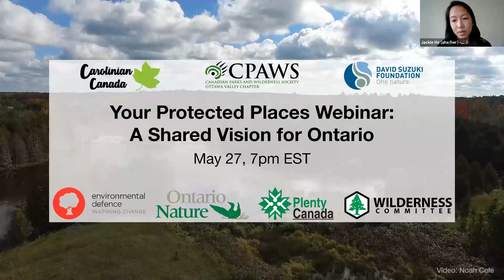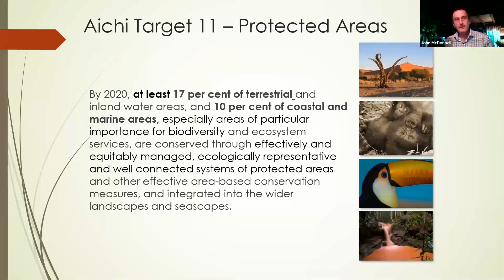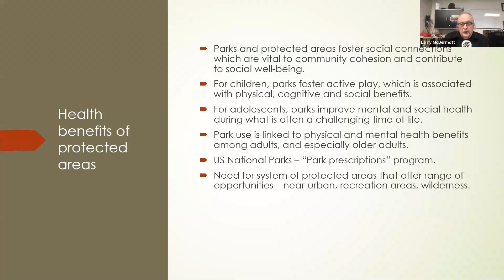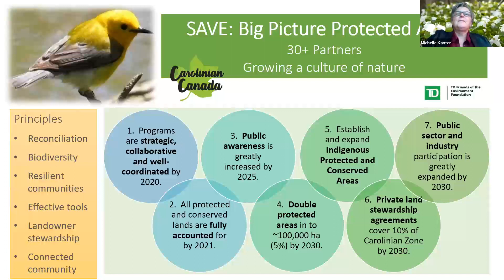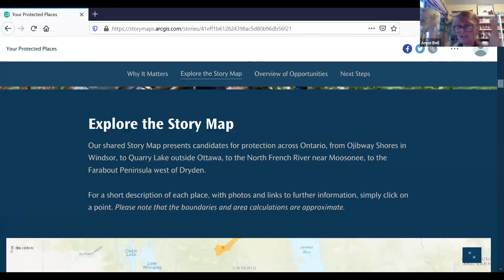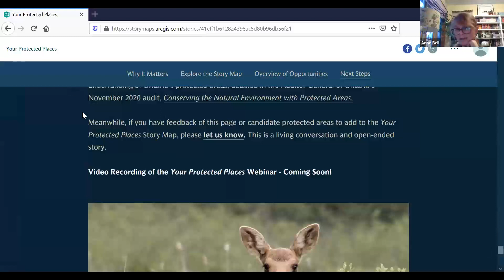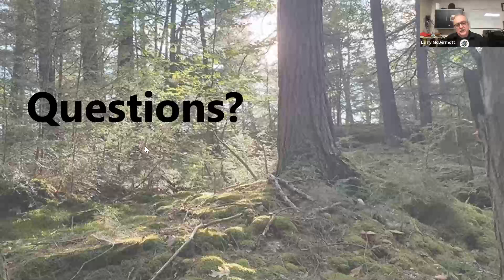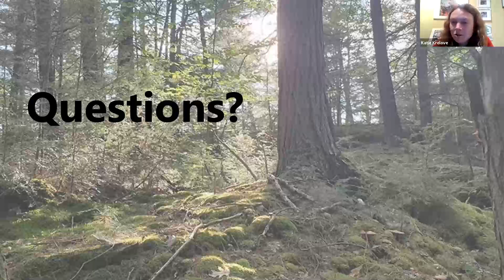Your Protected Places Webinar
Carolinian Canada, Canadian Parks and Wilderness Society (CPAWS) Ottawa Valley, David Suzuki Foundation, Environmental Defence, Ontario Nature, Plenty Canada and Wilderness Committee hosted an informative discussion about expanding Ontario’s protected areas.

During the Your Protected Places Webinar, we considered emerging opportunities and unveil a collective Story Map showcasing special places across the province that people would like to permanently set aside from development for future generations.